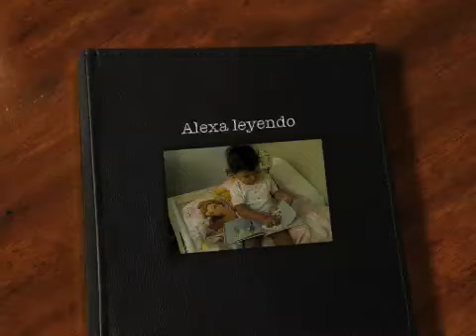Alexa Maldonado Leyendo Blanca Nieves y los 7 enanitos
Alexa Maldonado de 2 años leyendo Blanca Nieves y los siete enanitos antes de dormirse.
Alexa Reading Snow White and the seven dwarfs before going to bed. She's the cutest baby at only 2 years of age.